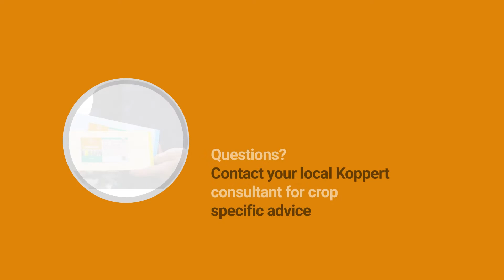How to use Horiver Dry from Koppert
Koppert Biological Systems has several sticky traps available for monitoring and trapping pests in a wide variety of crops.
This video shows you how to apply Horiver Dry in your crop.
As the glue on the Horiver Dry sticky trap leaves no staining, users might experience this card more user-friendly. Depending on colour, it is effective for a number of pests, including thrips and sciarids. The yellow card is extremely attractive to the harmful Nesidiocoris bug.